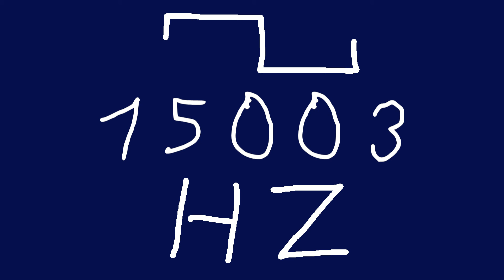15003 hz square